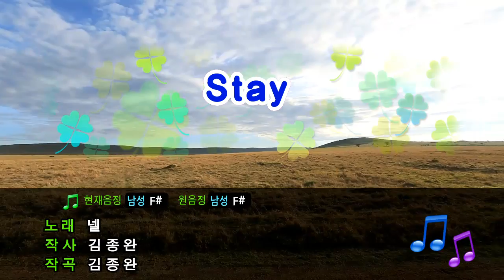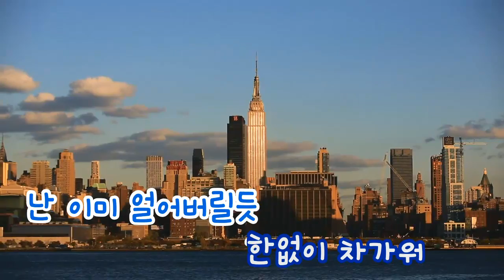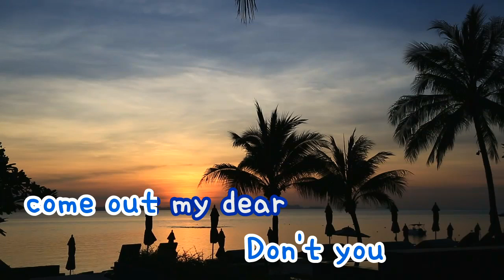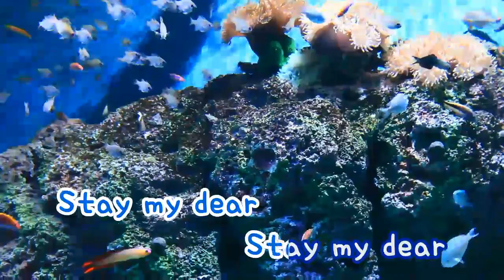[TJ노래방] Stay - 넬(Nell) (Stay - Nell) / TJ Karaoke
Stay - Nell -- TJ Karaoke Song NO. 11567
Stay - 넬(Nell) -- TJ노래방 곡번호 11567

▶ ZillerSong Mobile : Android/IOS
▶ K-POP STAR Global Package : Android/IOS
▶ TJ TV Karaoke (Korean ONLY) : KT OllehTV , LG U+TV, SK BTV